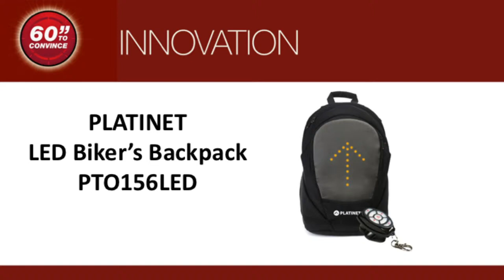60 Seconds to Convince - Platinet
Platinet present the LED BIKER’S BACKPACK PTO156LED